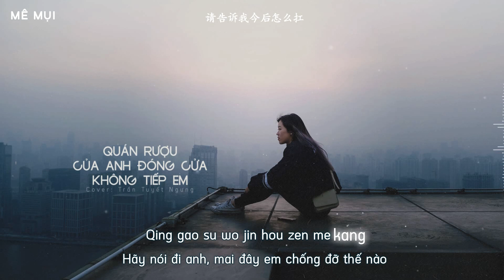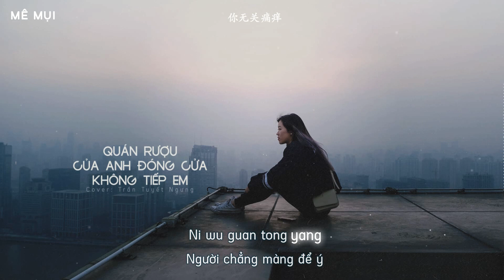[Vietsub] Quán rượu của anh đóng cửa không tiếp em - Trần Tuyết Ngưng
Hát gốc: Trần Tuyết Ngưng
Translator: xiaoling308
Timer: .Me.